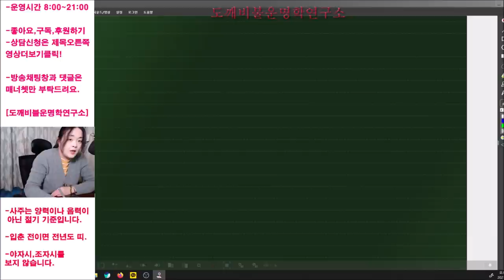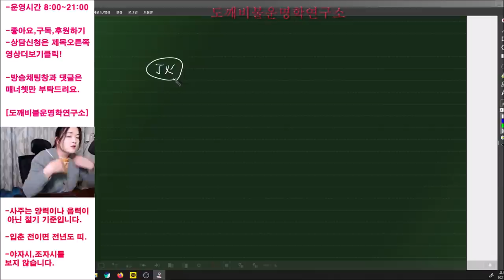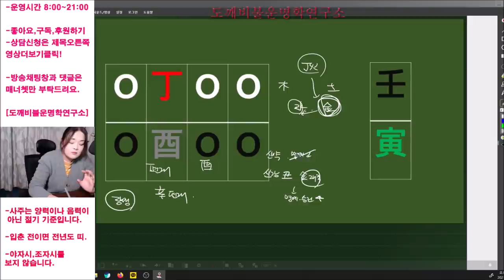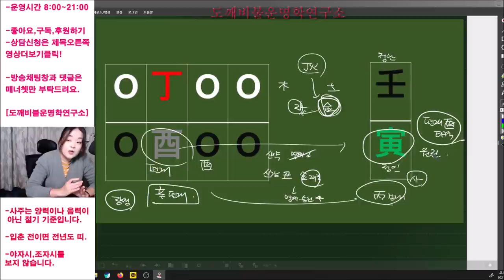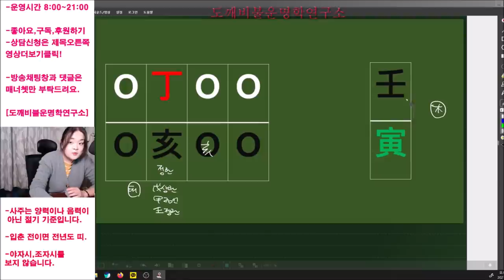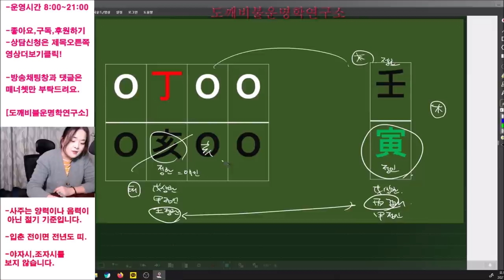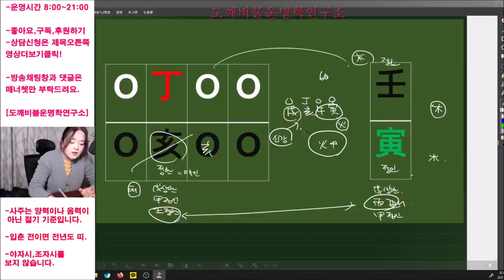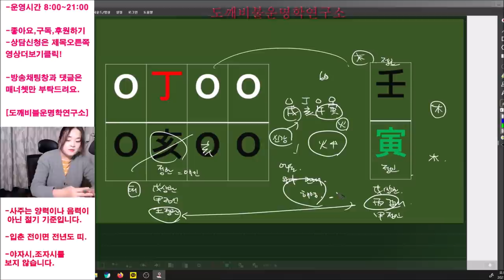🧧2022년 임인년(壬寅年) 정화(丁火)일간 신년운세